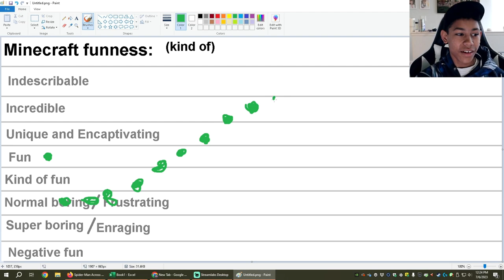The ONE STEP to Becoming a Minecraft PRO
Ever want to get better at Minecraft survival? There is just one mindset change you need to make...

Wow, there's like no description xD